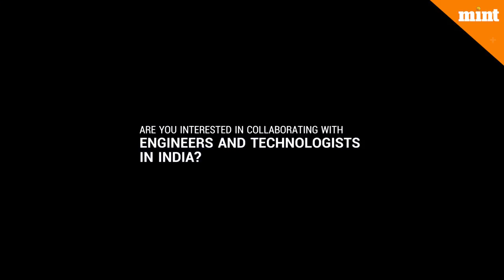This is the future, says world’s first cyborg Neil Harbisson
Neil Harbisson, who is colour blind, has an antenna implanted in his skull that converts colour frequencies to sound, which allows him to “hear” colour. Harbisson is in India to speak at the on-going India Design ID 2018 in New Delhi. He is the world’s first government recognised cyborg.